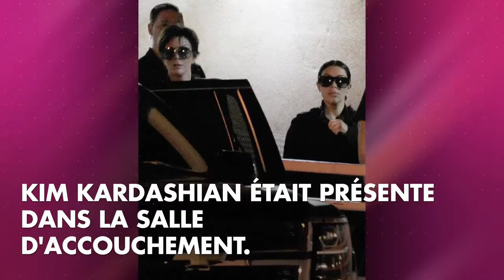Un internaute prêt à céder son compte Twitter "ChicagoWest" à Kim Kardashian et Kanye West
Lorsqu'il a créé son compte Twitter, cet internaute ne se douterait pas que son nom d'utilisateur deviendrait un jour célèbre.
Samedi 20 janvier, au lendemain de l'annonce du prénom du très célèbre bébé, Jon Wy